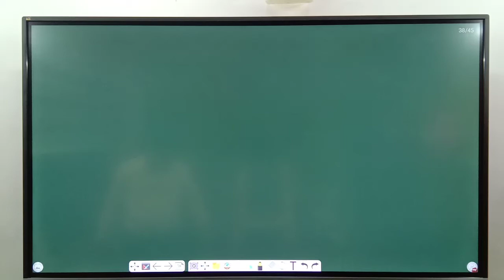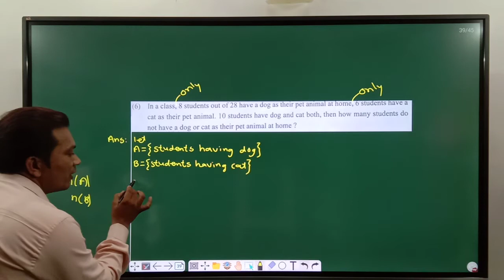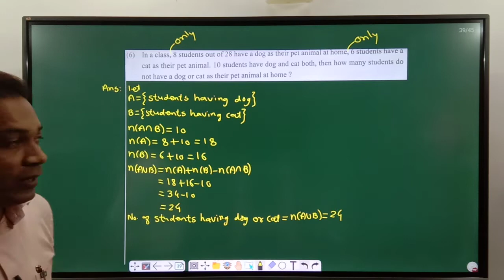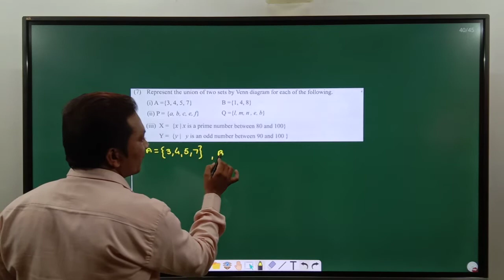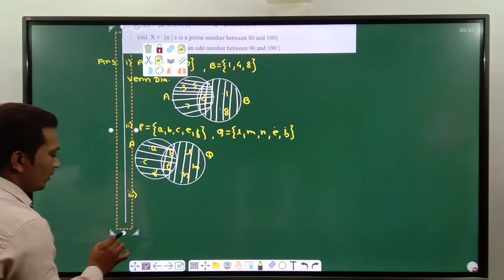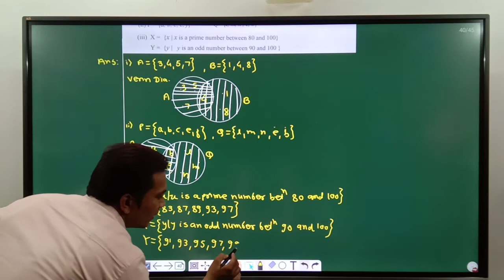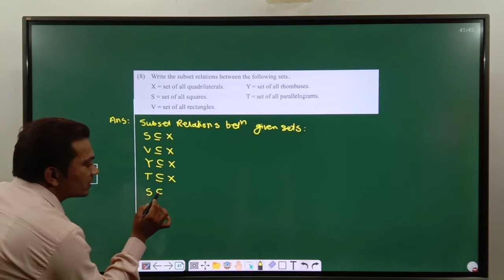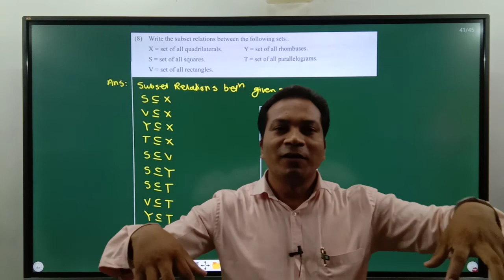Class : 9th - Maths - Set